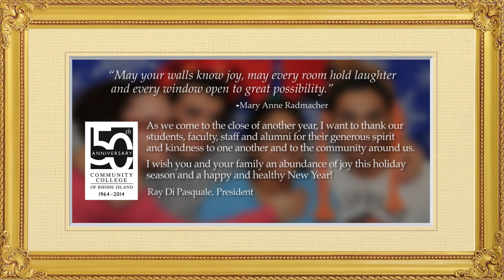Happy holidays from President Ray Di Pasquale and CCRI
As we come to the close of another year, I want to thank our students, faculty, staff and alumni for their generous spirit and kindness to one another and to the community around us.

I wish you and your family an abundance of joy this holiday season and a happy and healthy New Year!

Ray Di Pasquale
President